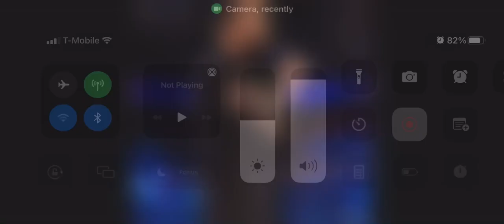February 22, 2022